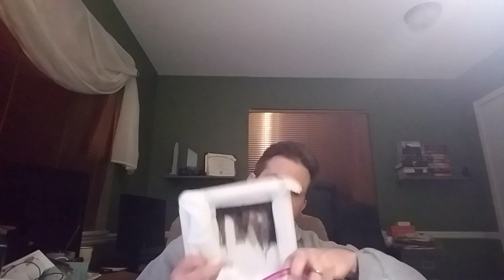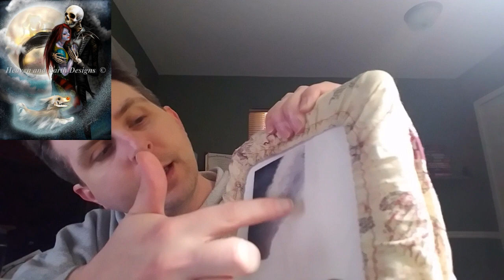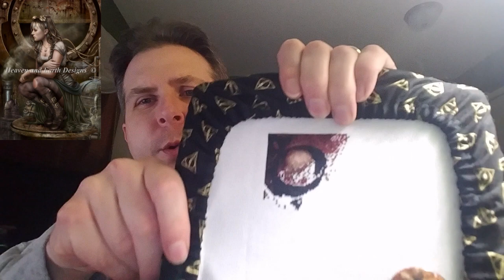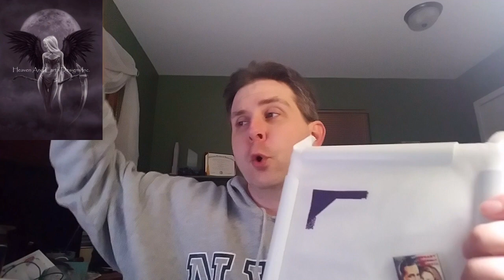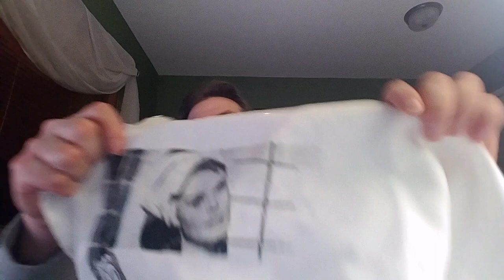Flosstube #6 - Vlogmas Day4 - End of Year WIP Parade!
Here is where I am at with my WIPs as we get to the end of the year.

Find me on the interwebs:
Goodreads: